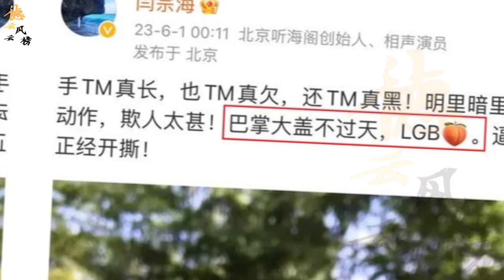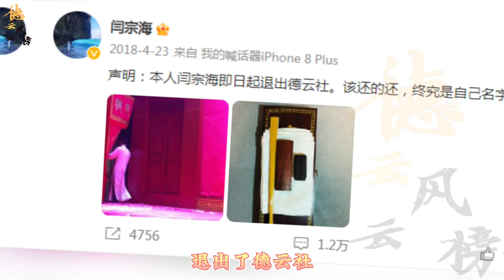【德云社】德云社前大师兄再次喊话郭德纲，逼急了正经开撕！随后便删除文案#郭德纲